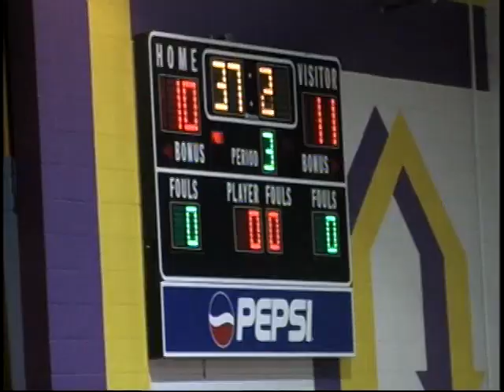Karli Middle School Hoops vs Murray 2006